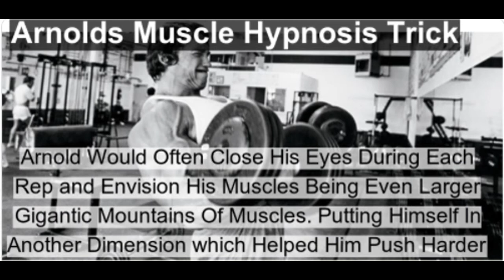Highly Effective Fitness Tips From Arnold Schwarzenegger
Governor of California. Mr. Universe. Bodybuilder. Terminator. Special Forces Commando. Advocate of fitness around the world. Arnold Schwarzenegger has worn many hats over his storied career, but he has always been a strong advocate of health and fitness. Many of his best tips are related to weightlifting and bodybuilding, two areas in which Arnold is without peer. But the Govenator has fitness advice that can apply to people from every background. Read on to find the top 10 fitness tips from Arnold Schwarzenegger:

Find a workout you love
A large part of Schwarzenegger’s success is attributed to his love of the sport of bodybuilding. No matter what, he found ways to have fun while training- something we can all do. Find a sport or exercise that you love, so that it will never feel like work, but rather, like a fun hobby.

Train the whole body
Not only does this save time, but it also means that you’re working lots of muscle groups to work symbiotically together. Arnold is quoted as saying “I always do full-body workouts now. The clips in Sabotage show me working my chest and back, but in a full session I’d combine them with squats, calf raises and some arms and shoulders work.”

Incorporate cardio
In an Q & A with Flex Magazine, Arnold spoke about cardiovascular training being non-existant in 1960s Austria and 1970s Gold’s Gym in Venice training methodology. He says he wishes he had spent more time doing dedicated cardiovascular exercises since cardiovascular disease is the #1 killer of men.  Today, he does cardio daily no matter what and believes it is paramount to a long, lean, healthy life. “I begin on an exercise bike or elliptical (I don’t want to terminate my knees on a treadmill). After five minutes at an easy pace, I go at the hardest pace I can maintain for 30 seconds, then I back of to an easy pace for 30 seconds. I repeat these intervals for 10 minutes, then begin my weight workout. This gets me warmed up and gets cardio out of the way early. Otherwise, I might be tempted to skip it after lifting. Apart from this, I’ll hike for up to an hour when time allows, and sometimes I ride my bike” Schwarzenegger says.

There is no single best way to workout but many great ways
In a recent Reddit thread, the 7-time Mr. Olympia had good advice for everyone arguing that certain methodologies are better than others: “Everybody, behave and stop bickering. This is about inspiring more people to get into fitness. I’ve never understood people who argue constantly about who is wrong and who is right in fitness, because the fact is, there are many ‘right’ answers, especially for people just starting out.”

Workout with a friend
Studies show that people who work out with a friend are more likely to stay on track. Arnold knows this and lives by it. In his book Arnold: Education of a Bodybuilder, he writes “A good training partner pushes you to handle more poundage and gives you incentive to grind out more reps per set…Workouts are more fun with a partner as well as more competitive…you challenge each other.”

Have a goal, and visualize
This applies both to life goals and fitness goals. Arnold was able to accomplish his list of physical and professional accolades by setting goals and working diligently towards accomplishing them. Arnold would always prepare himself for each training session by visualizing himself completing his lifts successfully.  He did this same practice before bodybuilding competitions as well by imagining himself beating all of the competition and winning over the crowd as victor.

Tailor your workout as you age
Staying fit as you get older is paramount, but you need to be conscious and listen to your body’s needs as it changes and evolves. “As your get older, you get more injuries so you have to adjust the weights you’re lifting” notes Arnold. He cites the example of not doing to do the same barbell exercises but instead switching to doing similar exercises on machines instead.

Switch up your workouts- try something new
In his book, he mentions that muscles need to be kept on their toes. This is a great reason to try new workouts and maybe find new exercises you enjoy! He says “I’d always try to shock the muscles…This shocking method was extremely important to my training. Your muscles tend to become complacent and resist growth if you are constantly doing the same workout for them. But if you try all different types of training methods, exercises, weights, set-rep combinations and training tempos, you keep the muscles off balance.”

Educate yourself about your training
Arnold is notorious for always educating himself.  He initially traveled to America to train with the best bodybuilders in the world so he could learn from them.  After every workout, he analyzed how his body was feeling to curate the best training for his body.